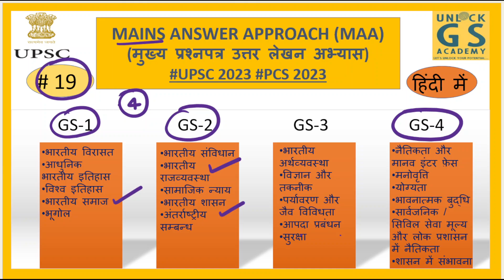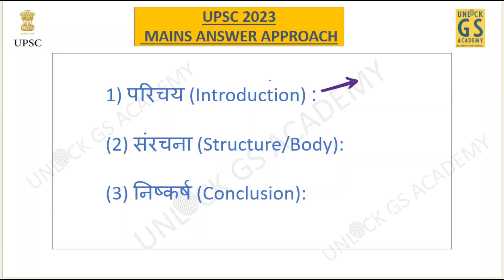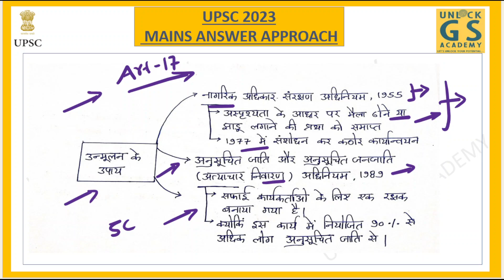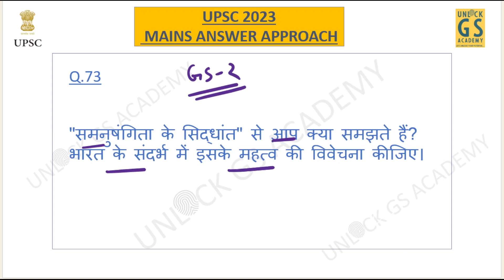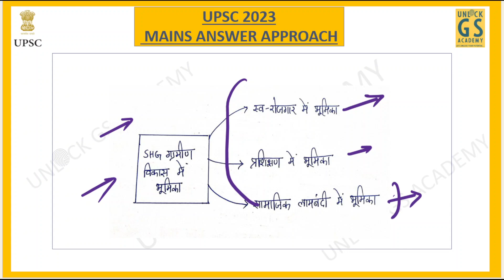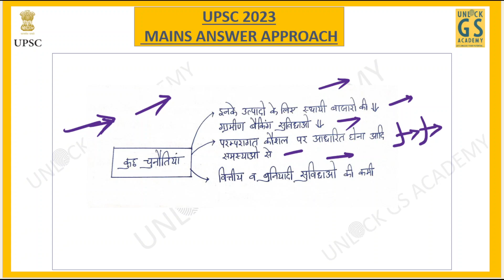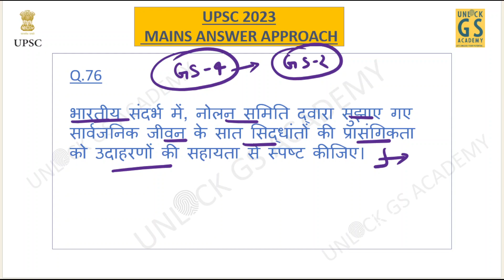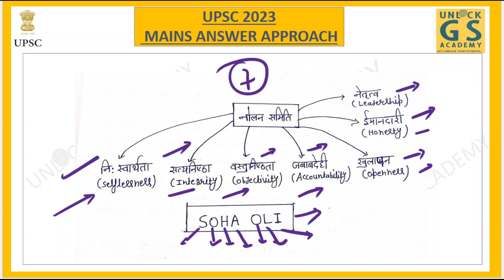(MAA)MAINS ANSWER APPROACH (मुख्य प्रश्नपत्र उत्तर लेखन अभ्यास) Session 19 |UPSC |PCS |2023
IAS मुख्य परीक्षा के लिए अच्छे उत्तर लिखना सीखना उतना ही महत्वपूर्ण है जितना कि विषय सामग्री का अध्ययन करना। ऐसा इसलिए है, क्योंकि दिन के अंत में, आपने उत्तर पुस्तिका में जो लिखा है, वह मायने रखता है, न कि आपने जो पढ़ा या अभ्यास किया है। परीक्षक आपके उत्तरों के रूप में जो पढ़ता है उसके आधार पर आपको ग्रेड दिया जाता है।

परीक्षक विभिन्न विषयों की आपकी समझ के स्तर, अप्रत्याशित प्रश्नों से निपटने की आपकी क्षमता और अंततः एक सिविल सेवक के रूप में आपकी क्षमता का आकलन केवल लेखन के माध्यम से कर सकता है।
सिविल सेवकों को फाइल नोट्स से लेकर ब्लॉग तक बहुत कुछ लिखना होता है, और उन्हें इसे सावधानीपूर्वक करना होता है। संक्षिप्त, सीधा और प्रासंगिक।
यूपीएससी चयन प्रक्रिया समूह चर्चा की अनुमति नहीं देती है। आपको लिखना होगा। उत्तर लिखने का अभ्यास आपकी तैयारी के अनुरूप होना चाहिए।
मुख्य परीक्षा के दौरान, आपको एक दिन में लगभग 8,000-10,000 शब्द लिखने होंगे, और यदि आपने समय के साथ लिखने की आदत विकसित नहीं की है, तो लेखन स्वयं आपके और सफलता के बीच एक दुर्गम बाधा बन सकता है।

उत्तर लेखन को एक कला कहा जाता है। अच्छी खबर यह है कि समय के साथ किसी भी प्रकार की कला सीखी जा सकती है। इसके लिए केवल दृढ़ संकल्प, प्रयास, नियमित अभ्यास और कुछ दिशा की आवश्यकता होती है। हम मार्गदर्शन भाग के साथ आपकी सहायता करने के लिए यहां हैं, और हम आशा करते हैं कि आप उन युक्तियों को सफलतापूर्वक शामिल करेंगे जो हम आपकी तैयारी में प्रदान करेंगे।"

Other courses of Unlock Gs Academy:

DAILY CURRENT AFFAIRS MCQs | RPSC| STATE PCS | ALL EXAMS | SEPT | UNLOCK GS ACADEMY | playlist

Unlock World Affairs |UPSC| PCS| Weekly World Current |Sept. 1st Week| Unlock GS Academy|  link :

हिंदी भाषा । हिंदी दिवस । हिंदी का इतिहास ।  UPSC | PCS | UNLOCK GS ACADEMY

India's Foreign Relations| MEA | S. Jaishankar Era|